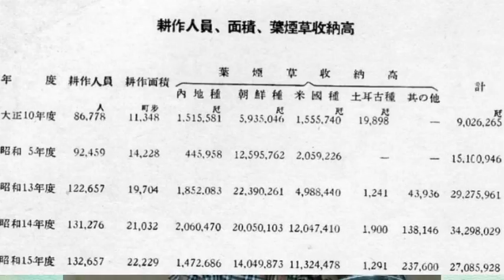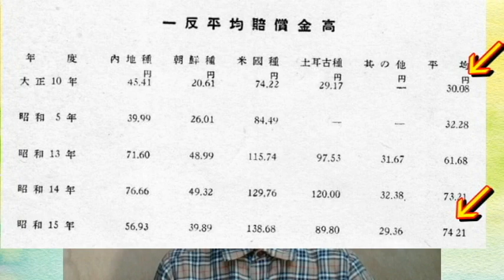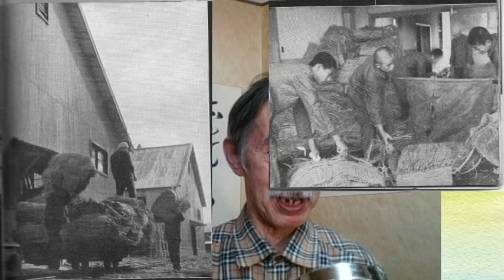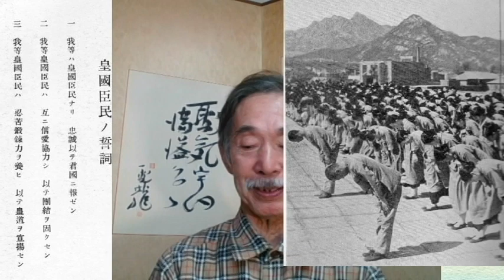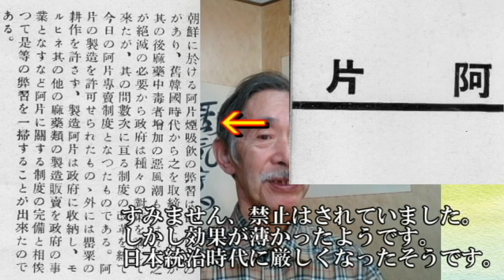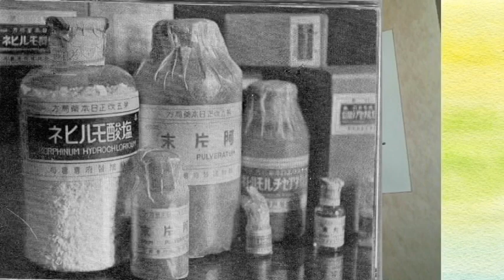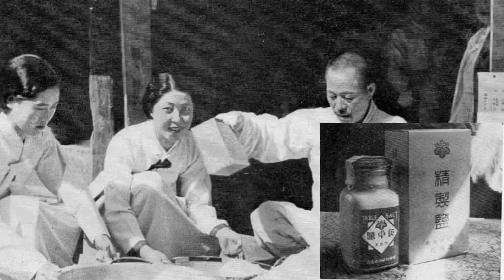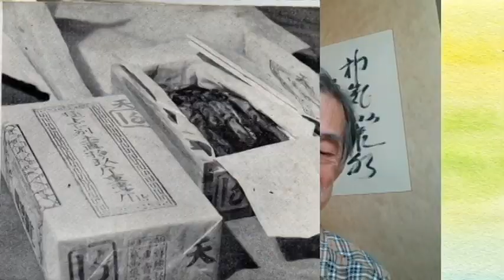【日韓併合】タバコだけでなく、阿片も製造！？日韓併合時代の朝鮮専売に迫ってみる！！【朝鮮人】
日韓併合の朝鮮人の方の生活を知るのはとても大切な事だと思います。予告通り、おそらく未公開資料を公開します。内容としては、日韓併合時代の朝鮮人の方の扱いが分かる物になっています。報告書のの内容は、当時の取れ高や、働いている人々の環境が分かる物になっています。専売商品は、タバコ・塩・朝鮮人参そしてアヘンです。アヘンといえば、昨今沢尻エリカでお馴染みの覚醒剤です。そんな覚醒剤を朝鮮の方に作らせているのは？

　さて、それを見てみなさんはどう思われましたか？様々な意見をお待ちしています。また、せっかくなので多くの人に画像を共有したいなと思っています。韓国や朝鮮の動画をあげている人にとっては、魅力的な面があると思うので、希望される方は是非申し出てほしいです＾＾。こういった当時の画像や写真集は他にもあるので、定期的に公開していこうと思います。様々な意見をお願いします。
おススメ動画紹介のコーナー
日韓併合前の半島がヤバすぎる！【韓国がタブーにする日韓併合の真実/本ラインサロン５】
米国政府、韓国の要請を拒否「仲裁も審判もしたくない」韓国は見放されたんだ諦めろ
【韓国】朝鮮半島の歴史を見よう！　朝鮮半島の歴史を見れば、今韓国がしていることが分かる！
李氏朝鮮末期の朝鮮の真実、イザベラバード朝鮮紀行…女性紀行家が見た、町の様子と庶民の生活抜粋
私の他の動画もお楽しみください
【歴史解説】持ってりゃ大金持ちになる？お正月用おめでたポスター紹介しちゃうよ♪【明治時代】
【衝撃】懐かしのタバコポスターを見て、意外な事実を知ろう・１【懐かしの有名人】
【歴史解説】江戸時代にこんなアサガオが存在したの！？「朝顔花寄」の朝顔にびっくり！！【江戸時代】
【歴史解説】日韓併合の名残か…初期の北朝鮮紙幣に様々な事実がわかった！！【マネー】

こづちチャンネルでは、様々な要望もできる限り承る方針で頑張っていきたいと思います。
低評価の方は、改善できる点があれば教えていただけると嬉しいです。